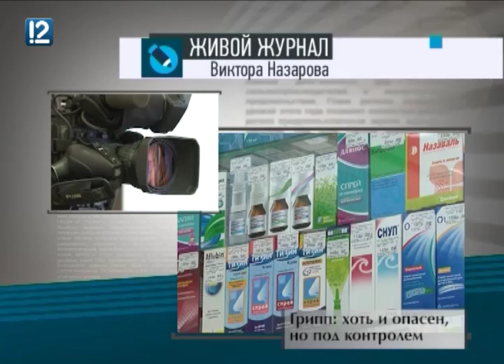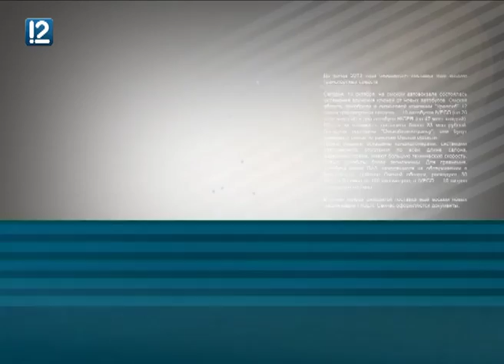"Живой журнал губернатора" (25.01.2016)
В новом выпуске "Живого журнала" Виктор Назаров рассказал:
- о контроле над эпидемией гриппа;
- полицейские подвели итоги 2015 года;
- о восстановлении Воскресенского храма;
- о конкурсе журналистского мастерства, посвященном 300-летию Омска;
- а также об итогах рабочей поездке в Саргатский район;
- омские студенты отмечают Татьянин день.